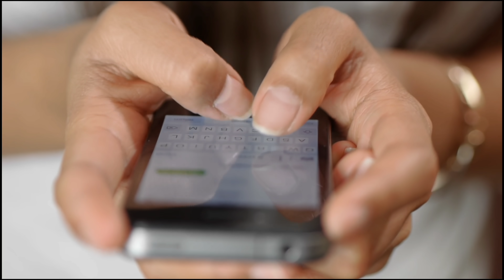विदेशों में गाय से देखों कैसे दुगुना पैसा कमाया जाता है Modern Automatic Cow Farming Technology